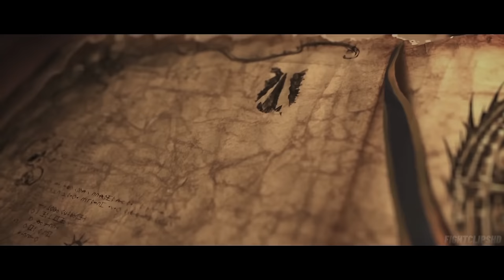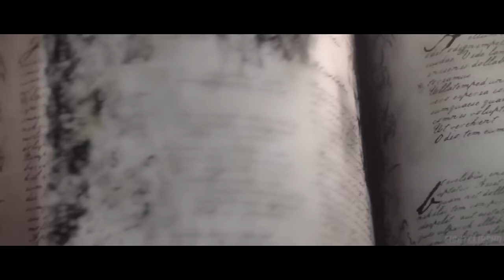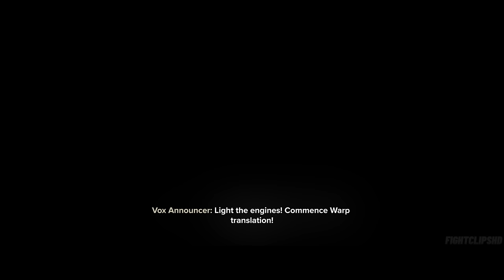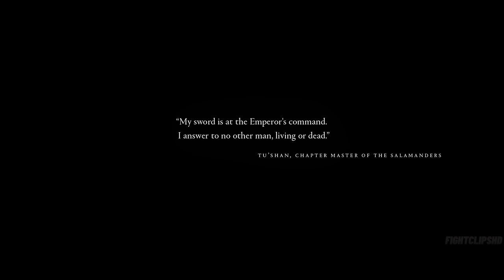Total Warhammer & 40K Full Movie Cinematic (2023) | 4K Action Scenes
*All game clips, gameplay videos are recorded, color graded and edited by me
to deliver and share the best fight scenes gaming can offer, alongside narrative driven walkthroughs.